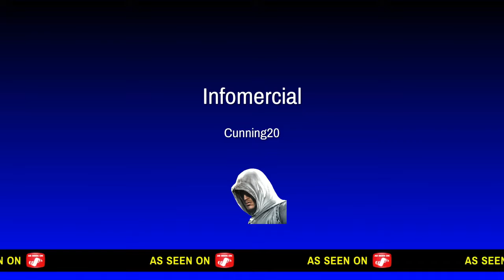CALL OF DUTY ADVANCED WARFARE FREE FOR ALL (QUICKSCOPING BOTS)